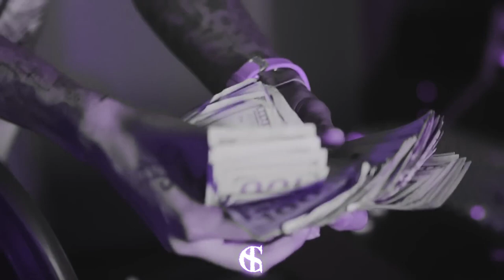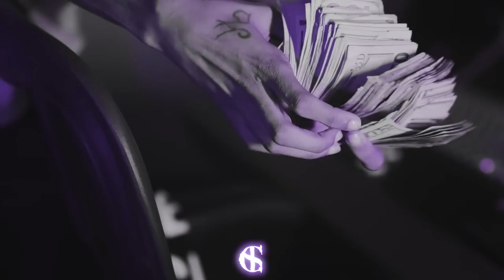[FREE] Leaf Ward x OT7 Quanny Type Beat "Chorale" | 2024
🎵*Free for Non for Profit Use Only*
📱Contact @ctspurgatory on Instagram for more inquiries.
*MUST CREDIT PROD. CTS

BPM: 166